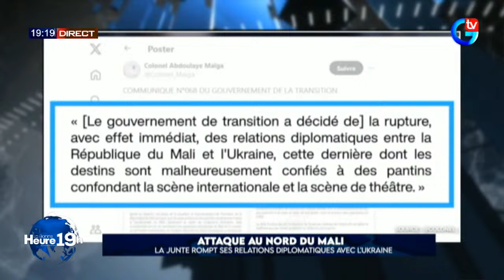La Bonne Heure 19H de ce Mardi 6 Aout - Pr : Ndeye Fatou Diop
🔴[DIRECT] SUIVEZ XIBAAR YI LABONNEHEURE19H DU 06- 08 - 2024 AVEC NDEYE FATOU DIOP